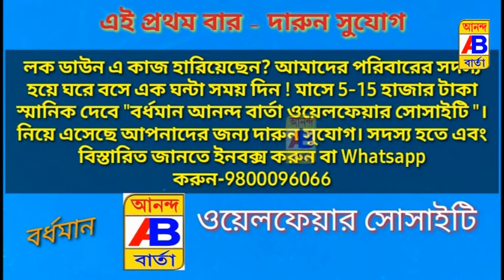আবারও রাজনৈতিক সংঘর্ষে উত্তপ্ত এলাকা